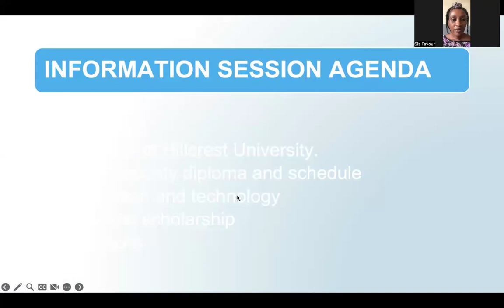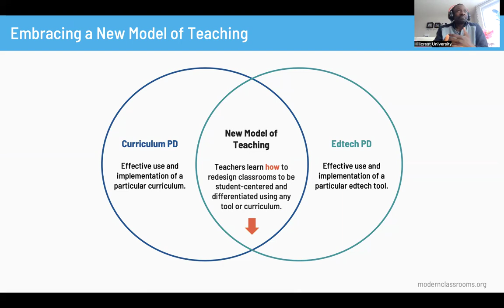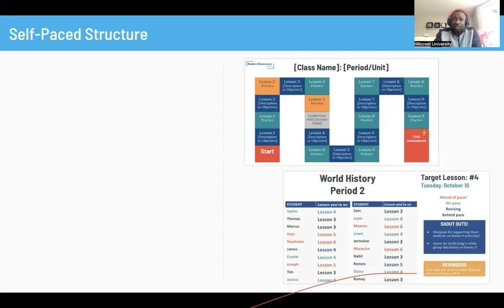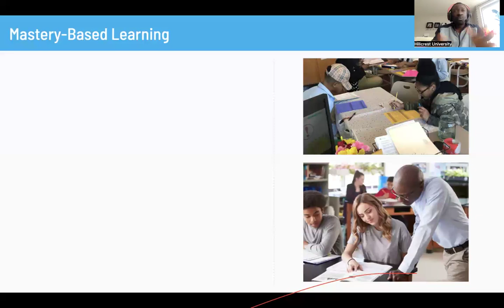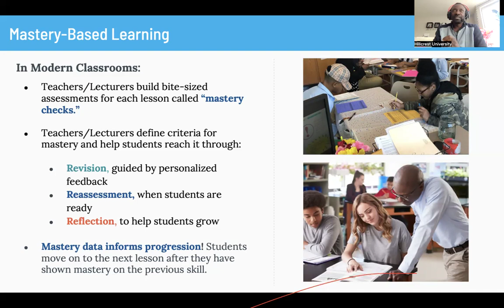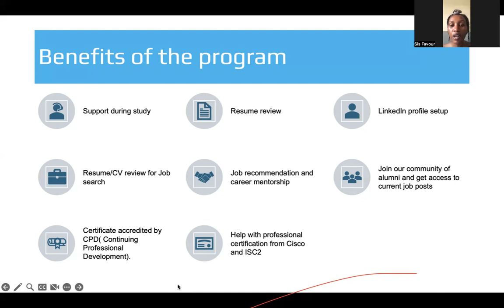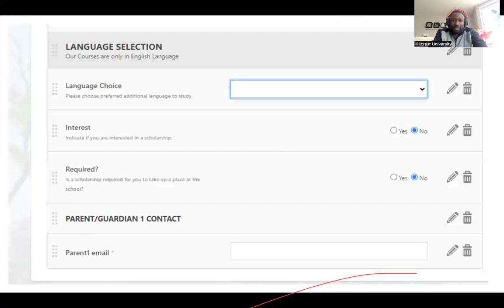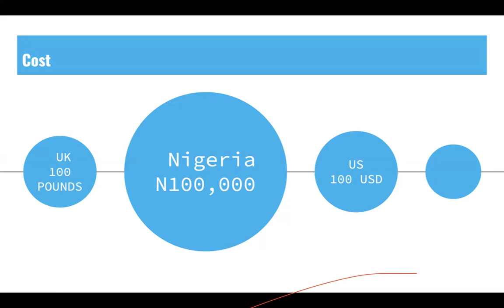Student Information session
Informative session on 23rd, 2024,, where we delved into all aspects of the Hillcrest cybersecurity program.